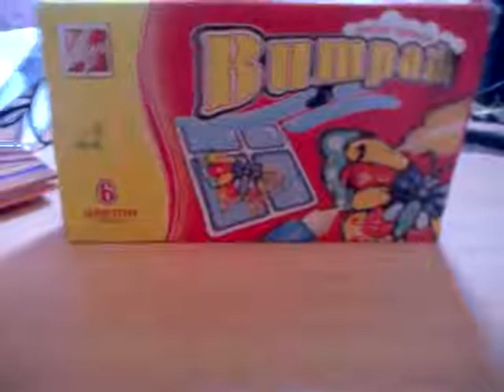Делаем витраж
Уроки рисования

рисование, графика, живопись, как рисовать, как правильно рисовать, рисуем, карандаш, кисточка, paint, photoshop, уроки рисования, уроки фотошоп, обучение фотошоп,